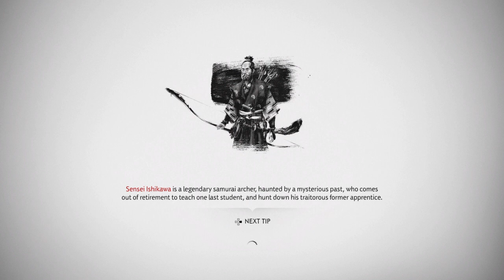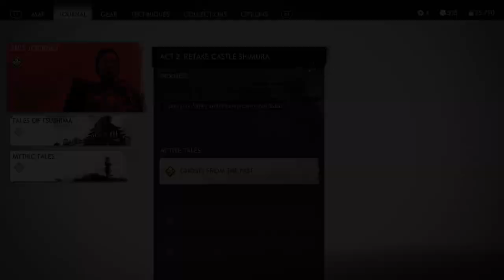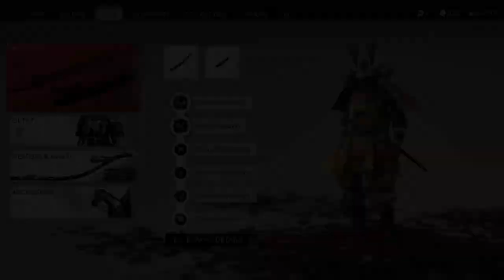Easy Ghost of Tsushima Gameplay Tutorial 127 Terror Of Otsuna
Jump in n learn as we play PS4 Gems like Ghost Of Tsushima w/o busting our wallets